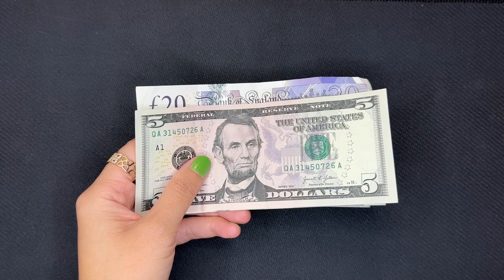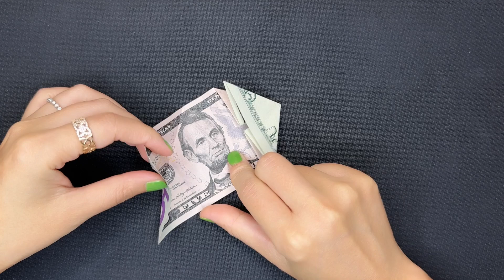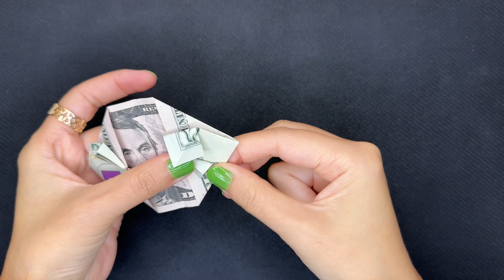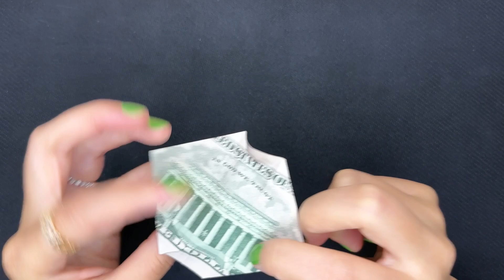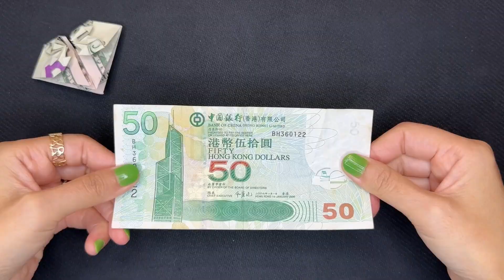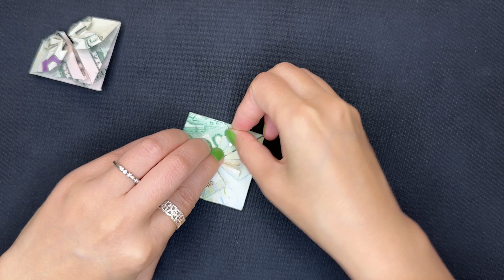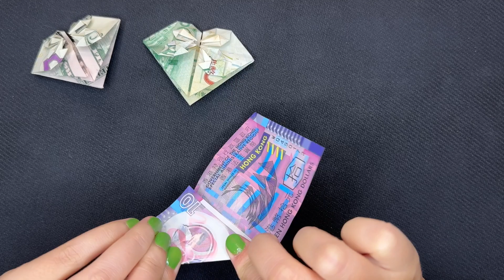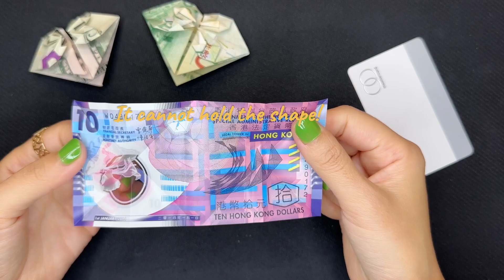How to fold banknote to a heart 用纸币折出心形 dollar bill origami No Music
I tried 4 different banknotes. 2 failed.